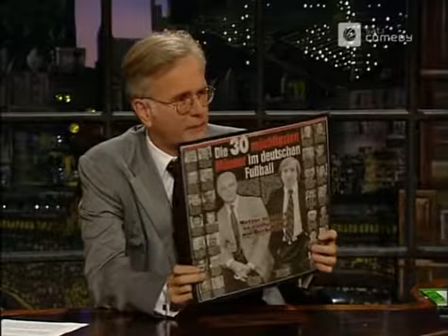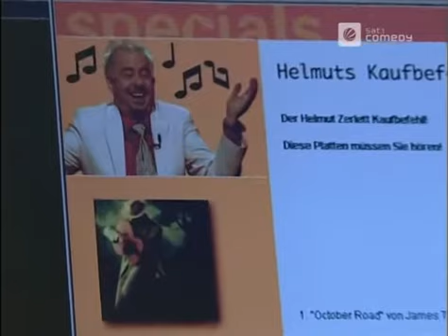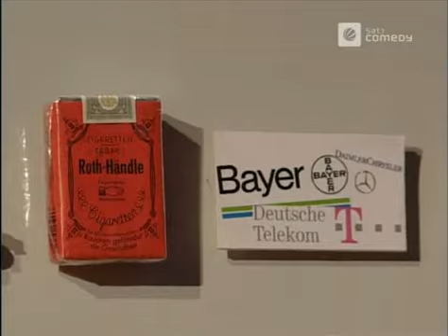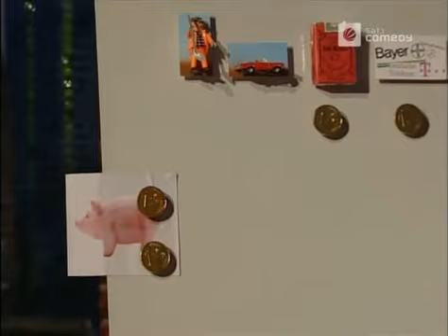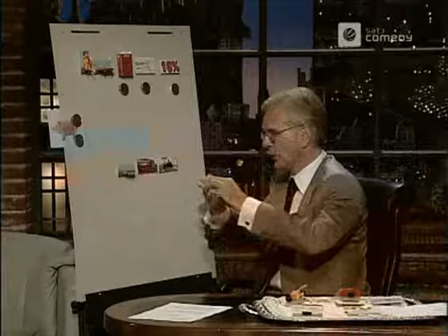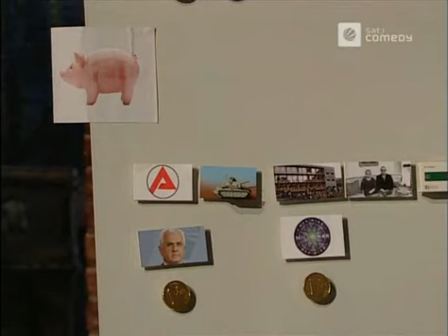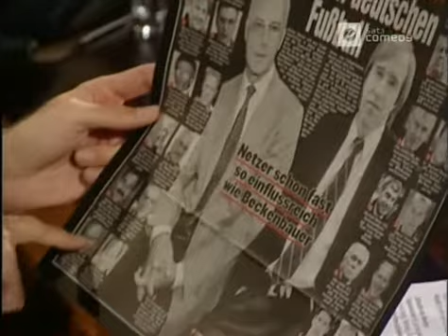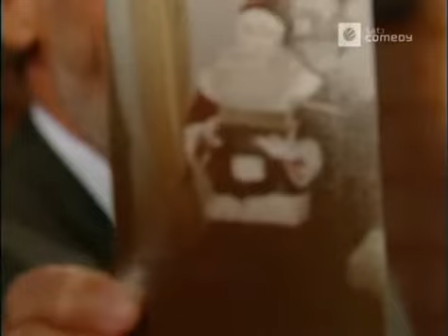Die Harald Schmidt Show - 1150 - 2002-10-15 - Paul Breitner, Flexibles Sparen